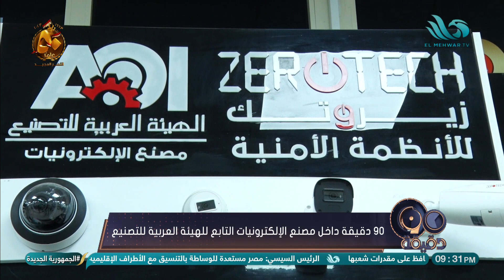كل ما يهمكم معرفته عن خط إنتاج "كاميرات المراقبة" بمصنع الإلكترونيات التابع للهيئة العربية للتصنيع